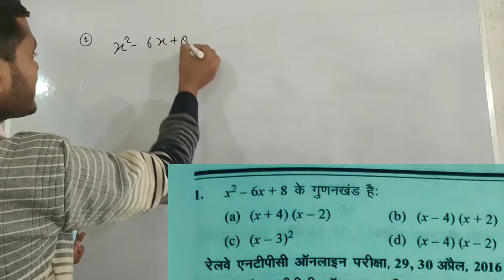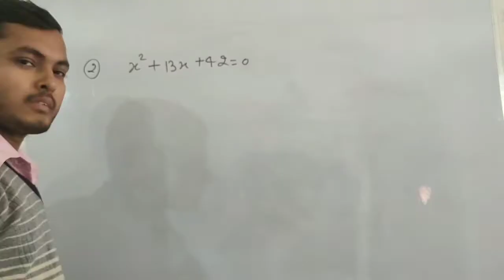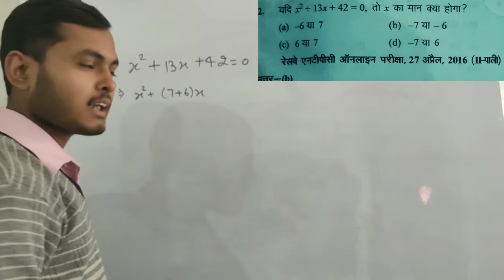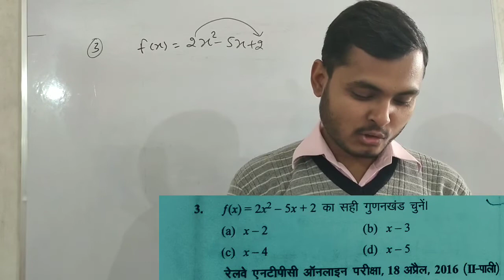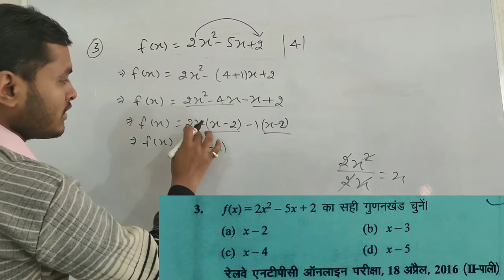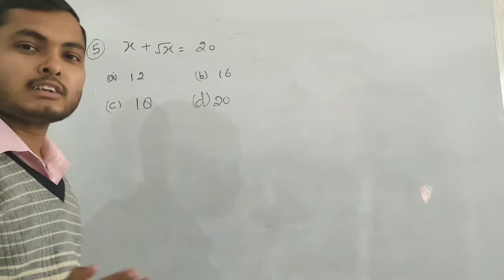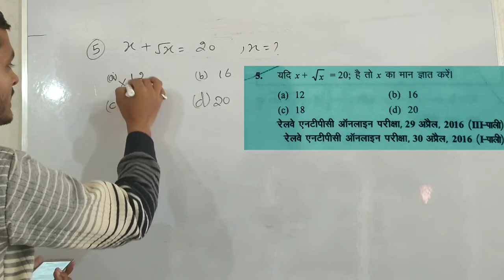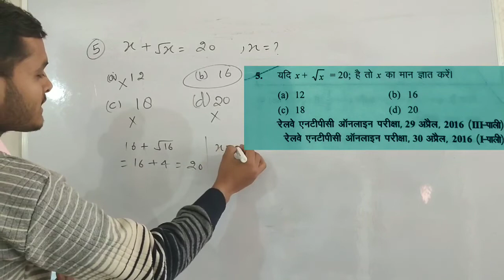बीजगणित ||रेलवे एनटीपीसी ||RRB NTPC SPECIAL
About this video-आज के इस विडियो में प्रतियोगी परीक्षा रेलवे एनटीपीसी में पुछे जाने वाले प्रश्नों को हल किया गया है।

आप अगला विडियो किस topic पर देखना चाहते हैं comment करके जरूर बताएं।

Basic algebra

Socal links